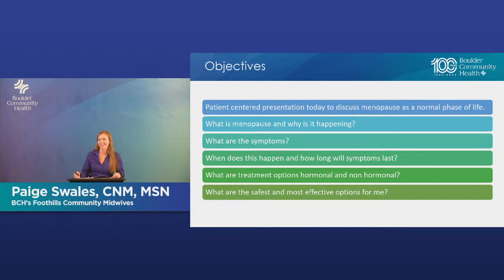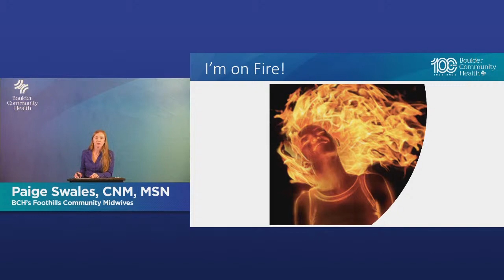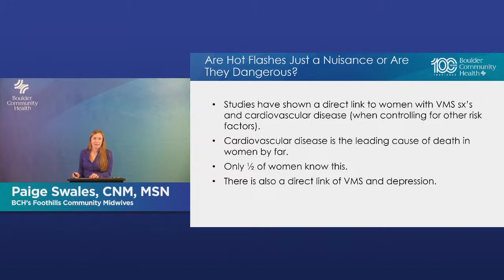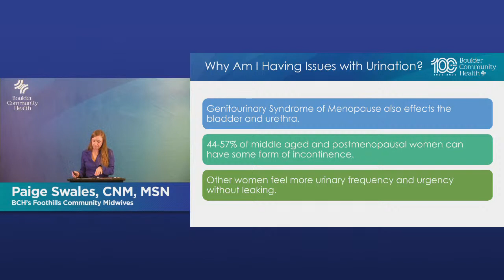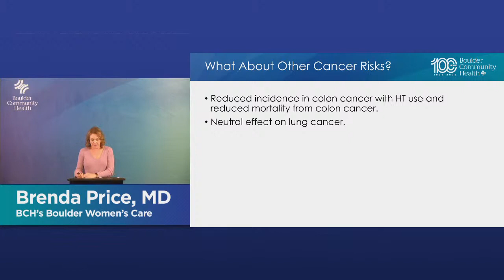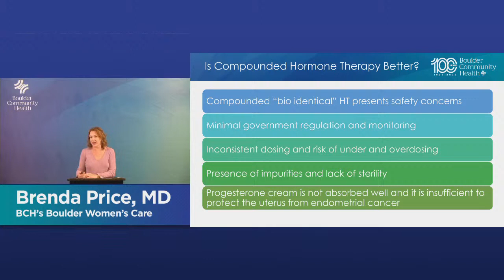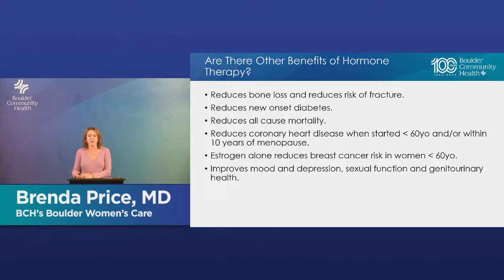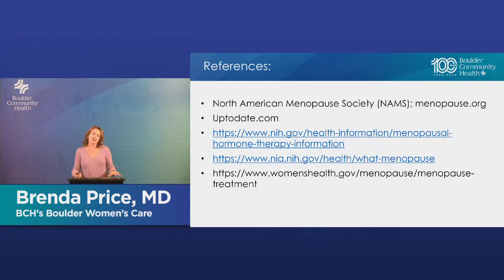BCH Lecture: Menopause and perimenopause: Common questions and answers Nov-22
Menopause and the years leading up to menopause (perimenopause) can be turbulent times. In addition to hot flashes and insomnia, women can battle night sweats, mental fogginess, fatigue, lower sex drive, weight gain and irritability. Yet they are often confronted with confusing advice on how to manage their symptoms.

Board-certified gynecologist Brenda Price, MD, and certified nurse-midwife Paige Swales, CNM, MSN, will review the latest evidence-based, research-grounded answers to common questions about menopause and perimenopause.